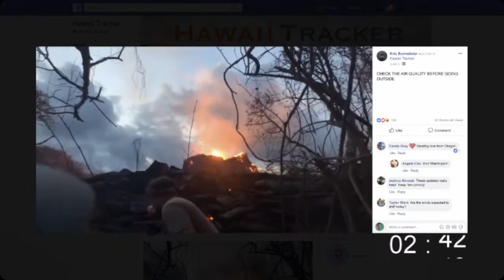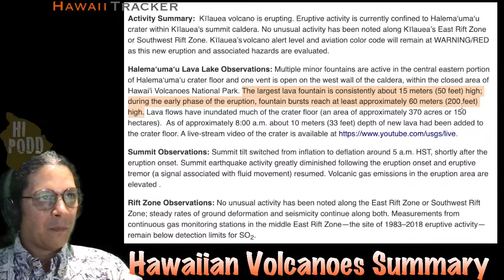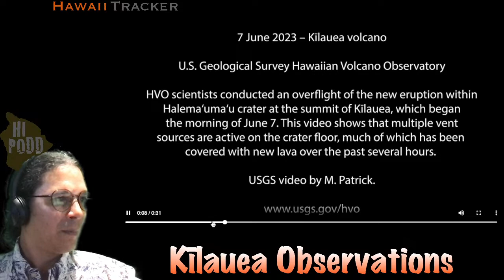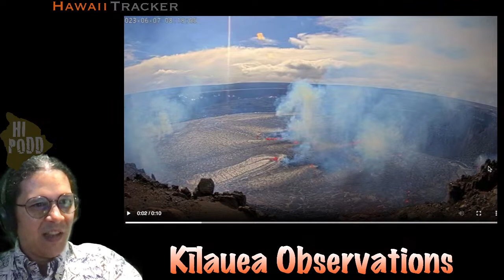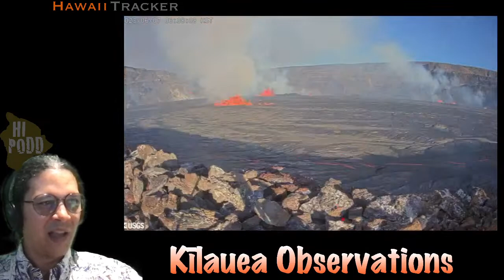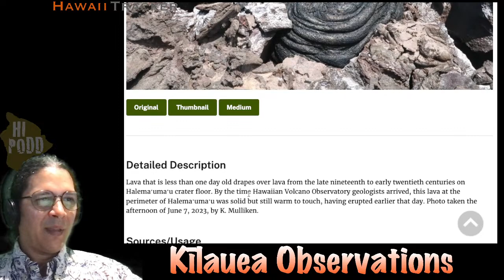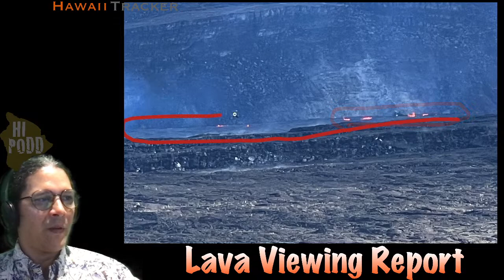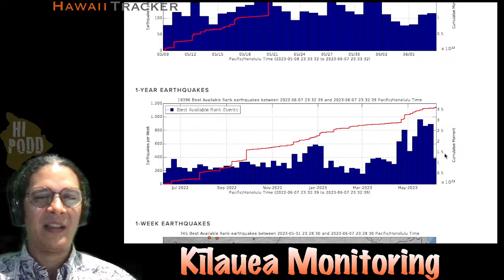Follow-up: New Kīlauea Eruption, June 7, 2023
A follow-up on this morning's new eruption, updating the eruption's opening sequence, webcam time-lapses, viewing locations, media and known measurements thus far, using products courtesy of the USGS Hawaiian Volcano Observatory. We annotate the presentation on-screen, and discuss live viewer questions.